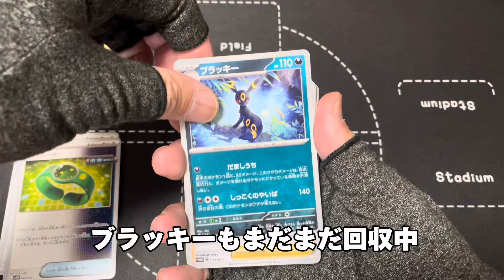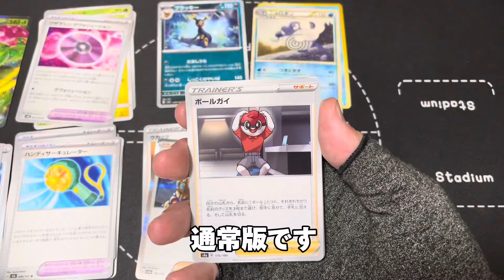【ポケカストレージ】ボールガイ見つけるまで帰れません!!ポケカ